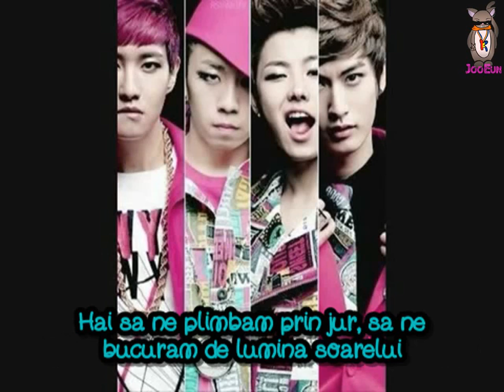Block B - Ba ba ba ba with Romanian subs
Block B (vocal line) - Ba ba ba ba with Romanian subs